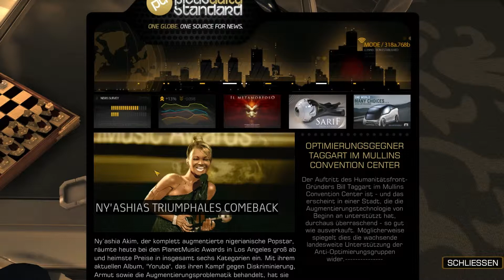Let's Play DEUS EX: Human Revolution [#12 | HD+] Die ersten Intrigen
Deux Ex: Human Revolution! Der zweite Versuch!
Spannung, Atmosphäre, tolle Charaktere und jede Menge Action. Lasst euch das nicht entgehen und seit bei der zweiten Runde Deux Ex: Human Revolution wieder mit dabei! Ich würd mich freuen =)